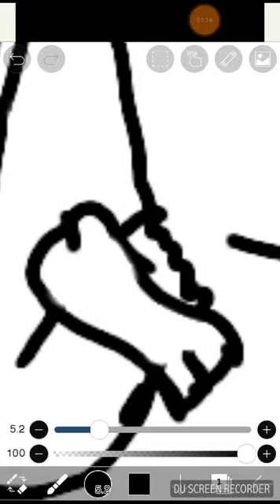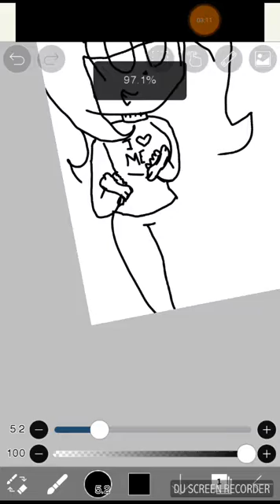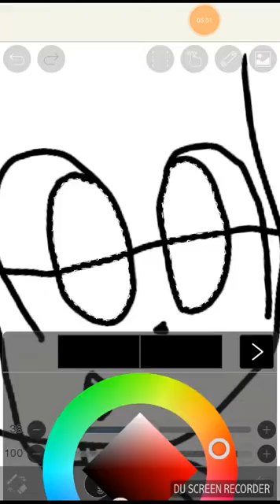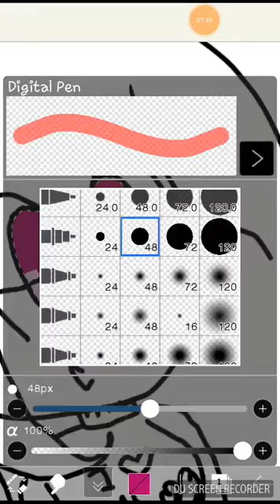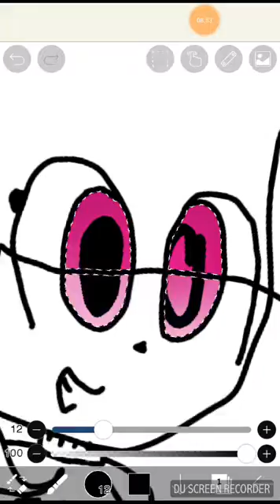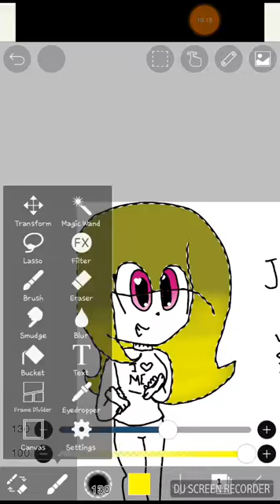(Speedpaint) Jenny The Wolf Senny's Little Sister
I Tried To Make The Video Longer But I Had To Trim It Cause I Have Enough Storage